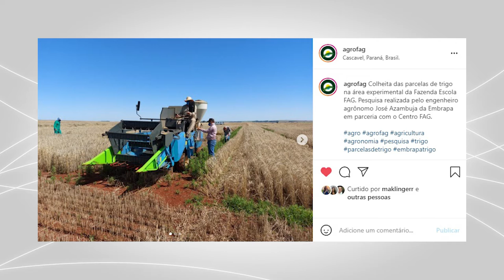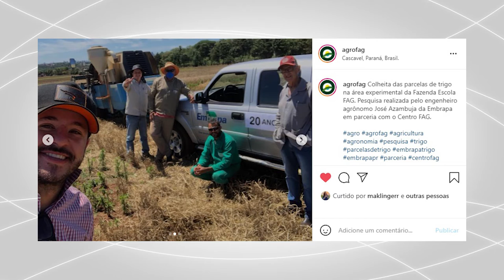DESTAQUES DAS REDES SOCIAIS